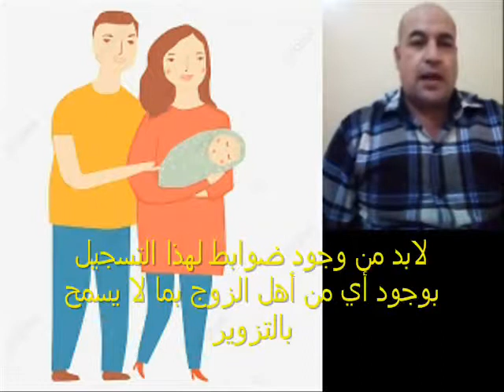فتح الباب أمام اختلاط الأنساب، ثم موت وخراب ديار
إعداد وتقديم
الدكتور/ أحمد_فتحي_نعيم (في حديث_المجتمع - على صفحة نحو_مجتمع_أفضل ووكالة الإعلام نما)

لم نكن نفهم أو نستوعب معنى هذه الجملة إلا بعد معرفة إن موت زوجتي التي أحببتها وأنجبت منها يعطي الحق لأهلها أخذ أولادي وأخذ قائمة منقولات الزوجية لأن أكبر سلطة دينية في مصر يرى أن المرأة أحق بالمال والأولاد والمنقولات وينتقل هذا الحق من رحم لرحم
فساد المجتمع يبدأ من فساد العلماء
مرحباً بكم في فتوى من رحم لرحم
ومن مطالعة سائر الأوراق والحكم المستأنف في أن "أمال. م" و"فتحى. ع"، أقاما دعواهما ضد "أ. م" بإلزامه بأن يؤدى لهما مبلغ 4266 جنيها، نصيبهما الشرعي في المنقولات دون الذهب، وأن يؤدى لهما 40 جرام ذهب، عيار 21 أو ثمنها وقت التنفيذ، وذلك على سند من القول أن ابنتهما المتوفاة "ن. ف" كانت زوجة للمدعى بصحيح العقد الشرعي المؤرخ في 15 أكتوبر 2014 والدخول والمعاشرة، وزفت إليه بأعيان جهازها المبينة بالقائمة المؤرخة 26 سبتمبر 2014 وقيمتها 200 ألف جنيه، وقد توفيت بتاريخ 1 أبريل 2018 وبمطالبته ودياَ بنصيبهما الشرعى في قائمة منقولات الزوجية الخاصة بمورثتهم، رفض ما حدا بهما لإقامة دعوى بطالباتهما أنفة البيان.

وتداولت الدعوى بالجلسات أمام محكمة أول درجة مثل خلالها طرفي التداعي كل بوكيل عنه محام، وبجلسة 16 يوليو 2019 قدم وكيل المدعيان إعلان بتصحيح شكل الدعوى بموجب صحيفة استوفت شرائطه الشكلية والقانونية طلب في ختامها بأن يؤدى لهما مبلغ 4266 جنية، نصيبهم الشرعي في المنقولات دون الذهب، وثانياَ: أن يؤدى لهما 40 جرام ذهب، عيار 21 أو ثمنهم وقت التنفيذ.
تعديلات القانون تفتح الباب لاختلاط الأنساب
تسجيل الطفل بدون الأب يثير جدلًا

صدمة قانونية : تجريم «الاغتصاب الزوجي» يلزم الزوج بالحصول على إقرار بالموافقة على «العلاقة» كل مرة
٣:٥١ م • ٢٠ يونيو ٢٠٢١
عقب المطالبات الملحة من قبل منظمات حقوق المرأة وما شهدته ساحات مواقع التواصل الاجتماعي من جدل بشأن إقرار تشريع يعاقب على جريمة «الاغتصاب الزوجي» والذي تعرضت له بعض الزوجات، وكشفن عنه من خلال تدوينات ومقاطع فيديو مصورة يعترفن فيها بهذه الوقائع، فجر الخبير القانوني ومحامي النقض محمد ميزار مفاجأة قانونية من العيار الثقيل، وقال إن المشرع حال إقرار قانون لتجريم وقائع «الاغتصاب الزوجي» سيضع الزوج أمام عدة خيارات أولها هو يحصل في كل مرة يقيم فيها «العلاقة الزوجية» مع زوجته على «موافقة كتابية» منها «ضمانة» له ضد اتهامه بهذه الجريمة في أي وقت لاحق.
وقال ميزار لــ «المصري اليوم» إنه وقبل الحديث في هذا الأمر، لابد وأن مفهوم «الاغتصاب الزوجي» هو الجماع الذي يتم بدون موافقة أحد الزوجين، ومن خلال هذا التعريف يمكن الوقوف على بعض النقاط الهامة والجوهرية ومن ثم تجريم الفعل قانونا أو اقتصاره عند حد الظاهرة المجتمعية التي يختلف وصفها من آراء لأخرى.
ويضيف ميزار أنه من حيث الرأي القانوني فقد خلت التشريعات المصرية والتشريعات العربية من نصوص تجرم ممارسة الزوج للعلاقة الزوجية مع زوجته حتى لو كان الأمر بدون رضاء الزوجة وعدم موافقتها وتناول القانون النصوص الصريحة واضحة الدلالة على مفهوم ومعنى الاغتصاب خارج حدود الزواج، وأفرد لذلك عقوبات تصل للإعدام عن مواقعة أنثى بدون رضاها واغتصاب قاصر أو طفل، وهنا تتحقق الجريمة عند ثبوت عدم الرضاء وحال وقوعها على قاصر.
أما فيما يتعلق بالمنظور المطروح لموضوع «الاغتصاب الزوجي» والقائم على أساس عدم موافقة الزوجة وعدم رضاها وهذا الأمر من الأمور المستترة والقائمة على الخفاء ولايمكن إثباته بسهولة، فهنا سيفتح الباب على مصراعيه أمام العديد من الأمور المتعلقة بالتعسف والكيدية والانتقام والتي قد يكون مبناها على خلاف هذا الأمر.
ولو دخل هذا الأمر دائرة التجريم سيكون هناك تبعات كثيرة وأهمها فيما يتعلق بعبء الإثبات، وكذلك بمنطق الاستدلال القضائي فيما يتعلق بشهود الإثبات أو حتى في كيفية إجراء التحريات التي تعزز أدلة الاتهام من عدمه.
وأكد ميزار أنه ليس بالضرورة كل ظاهرة اجتماعية ينجم عنها عدم توافق أو خلل أن يكون هناك نص تشريعي يجرمها، فمثلا وحال صدور تشريع يجرم ذلك الأمر.
«الاغتصاب الزوجي» سيكون كل الأزواج عند كل علاقة مع زوجاتهم مهددين بأن يكونوا محل اتهام بالاغتصاب وسيكون من حق الزوج مطالبة زوجته بإقرار كتابي بالموافقة والرضاء التام على العلاقة في هذا الوقت وبهذا التاريخ.